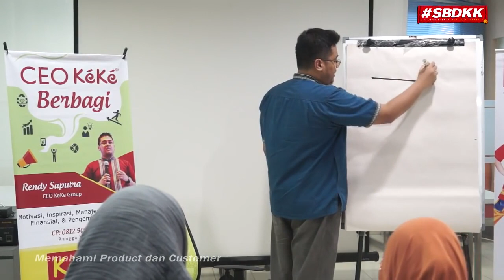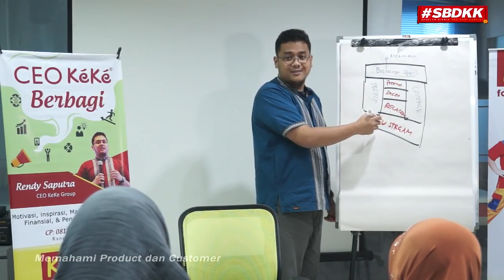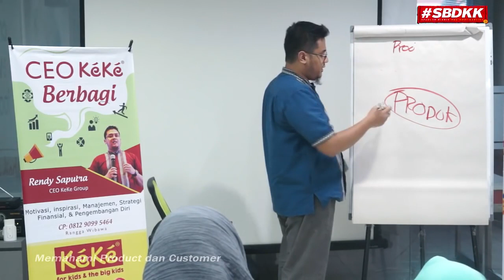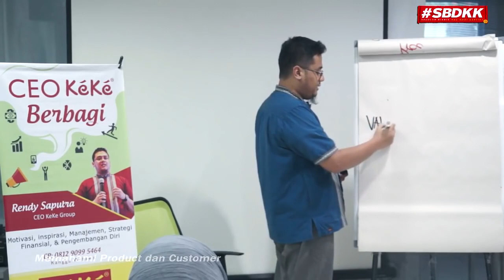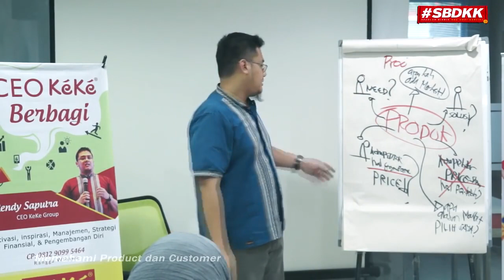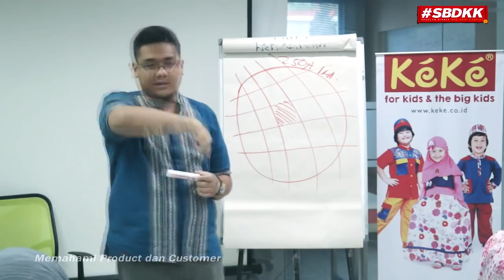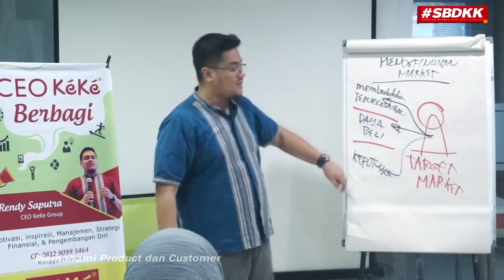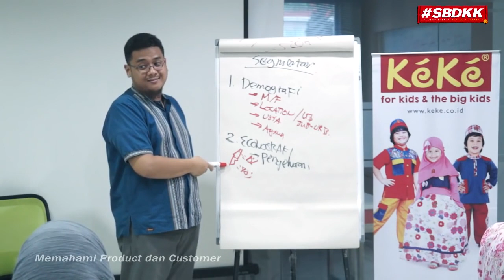Episode 27 SBDKK Memahami Customer dan Produk Part 1